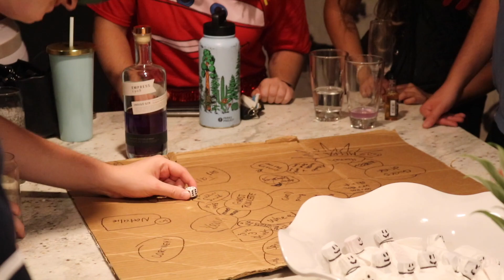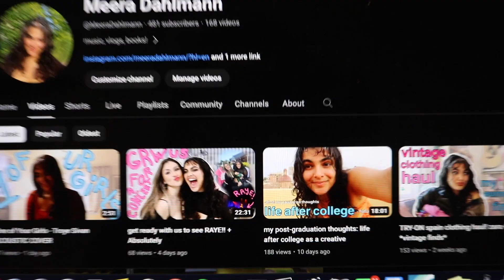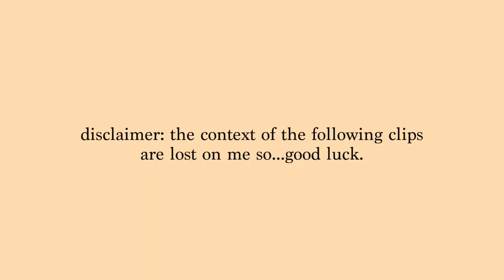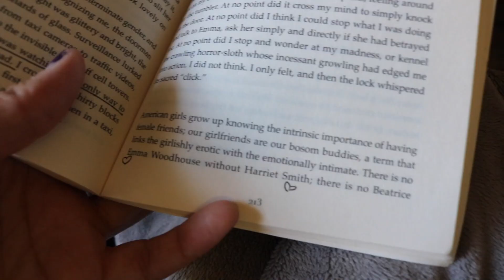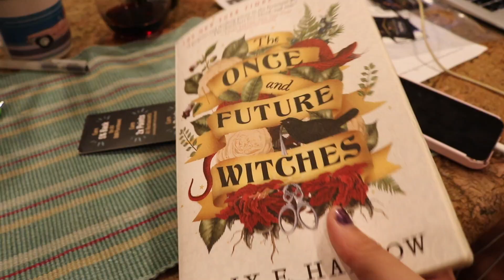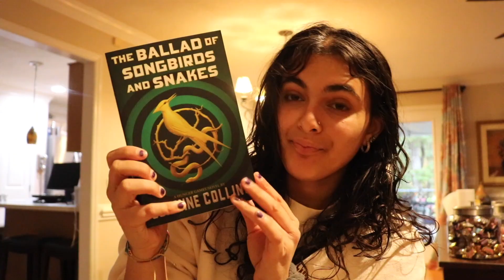halloweekend vlog 👻 🎃 | pumpkin carving, new books, slow mornings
happy late halloweekend! hope you like this cozy little fall video full of good vibes and friends :)

@MEERADAHLMANN ON ALL PLATFORMS

Timestamps/Chapters:
00:00 - intro
00:14 - friday
5:18 - saturday
10:58 - sunday
11:46 - monday
12:43 - halloween!